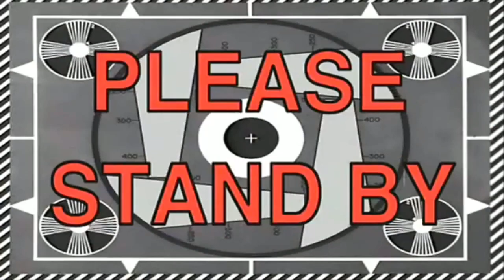How to clear tier 1 to tier 7 - Coruscant - Separatist - Galactic challenge - SWGoH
This video gets us very close to how General Grievous was shown to be, back in the 2003 animated show Clone Wars.  A true Jedi slayer.

Timestamps
Intro 0:00
Modifiers 0:27
Feats 0:42
Tier 7 first attempt 0:55
Tier 6 3:10
Tier 6 Undersized squad feat 5:20
Tier 7 Attempts 6:30
Tier 7 Undersized squad feat 7:01
Tier 7 Jedi feat Attempts 7:50
Outro 9:15